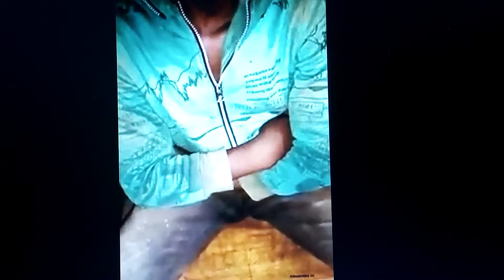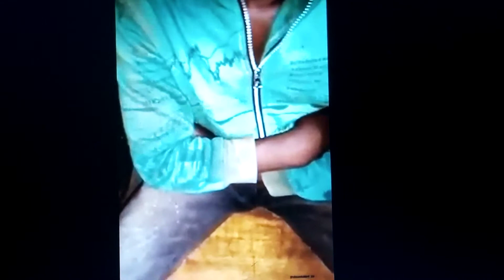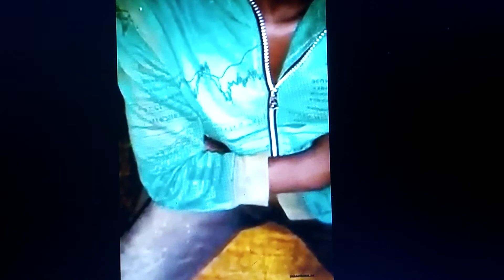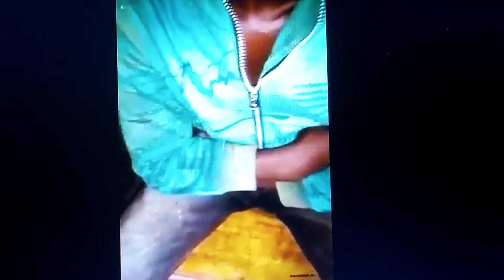Bolanda bino moko eza Pasi mingi na mawa